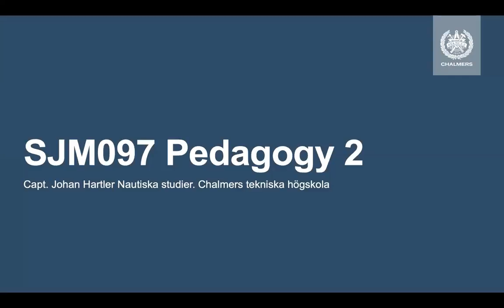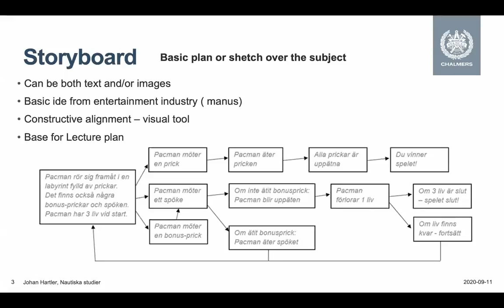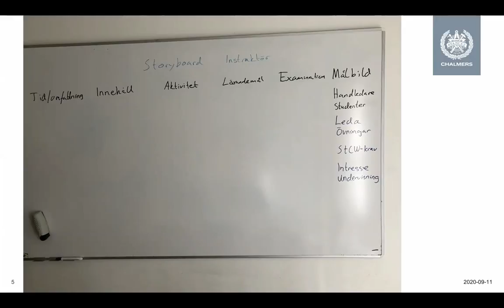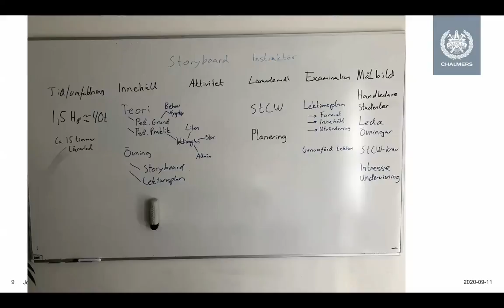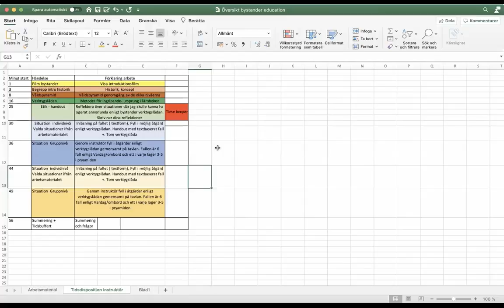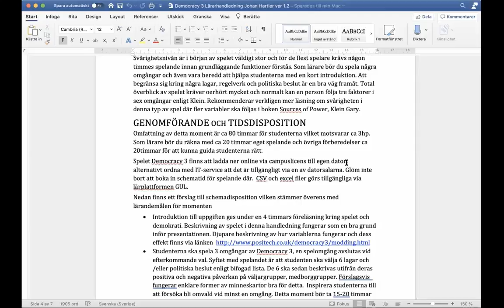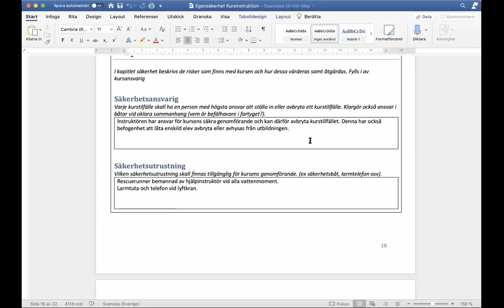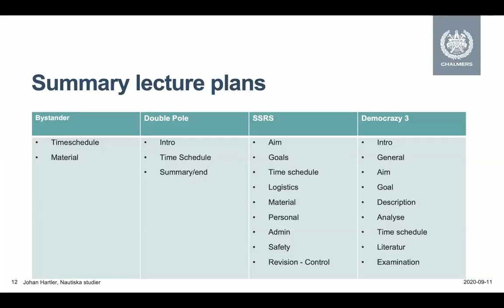SJM097 pedagogy 2